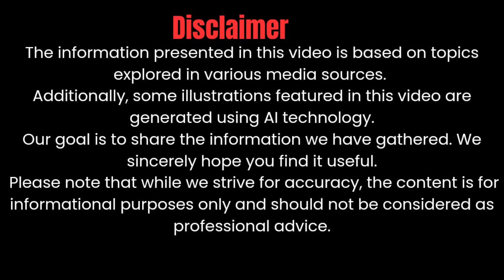Toyota’s 2025 Tractor is Breaking the Internet – Full Breakdown!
🚜 2025 Toyota Tractor is HERE – and it's NOT what you think! Toyota just changed the farming game FOREVER. This beast is smarter than your car, tougher than a tank, and it’s turning heads for all the right reasons. Is this the future of farming or just a flex on the field? Find out why the internet is losing it over this revolutionary machine! 👀🔥

Titles

Toyota Just Built a TRACTOR?! The 2025 Model is INSANE!
The 2025 Toyota Tractor Is Smarter Than Your Car – Here’s Why!
FARMERS REACT to Toyota's First Tractor – SHOCKING Reveal!
This Isn’t a Truck… It’s Toyota’s 2025 TRACTOR and It’s WILD!
You Won’t Believe What Toyota Just Made for Farmers!
2025 Toyota Tractor vs John Deere – The Showdown Begins!
Toyota Just Redefined Farming – INSIDE the 2025 Tractor!
Why EVERYONE Is Talking About the 2025 Toyota Tractor!
The Most High-Tech Tractor Ever? Toyota's 2025 Beast EXPOSED!